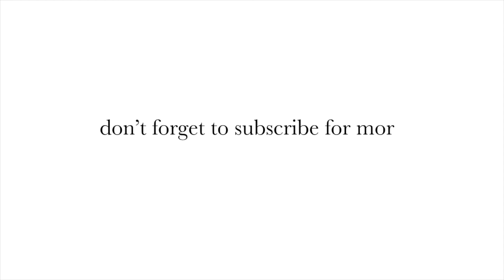JUICY Q&A *getting arrested*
Hey there, welcome back to the channel! Today, we're diving into one of my favorite things to do – Q&A sessions with all of you amazing viewers. I cannot stress enough how important these sessions are in fostering deeper connections and engaging with you on a personal level. So, let's get started!

Here we are, the moment you've all been waiting for – getting your questions answered! As we go through each question, I'll make sure to mention your name or username to create that personal connection. And, hey, let's keep it real and authentic here. You'll get to know me better, and I'll get to know you through your questions. Also, I might throw in a few personal anecdotes or stories along the way. Gotta keep things interesting!

As we go through the questions, I want to take a moment to acknowledge all the love and support you've shown in the comments. Seriously, you guys are amazing! I'll be sure to read out some positive comments and give shoutouts during the Q&A session.

And that's a wrap, folks! We hope you enjoyed this little journey into the world of Q&A sessions. They truly are a fantastic way to connect with you, our incredible audience, and get to know each other better. Take care, and we'll catch you in the next video!